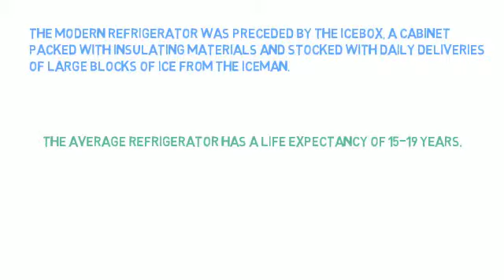Appliance Repair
Getting your expensive appliances repaired at minimal cost.